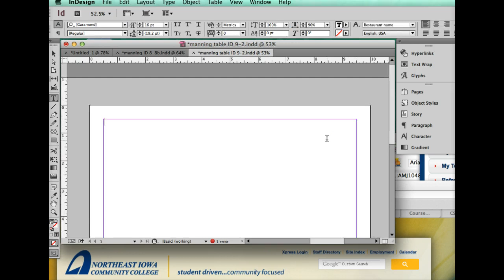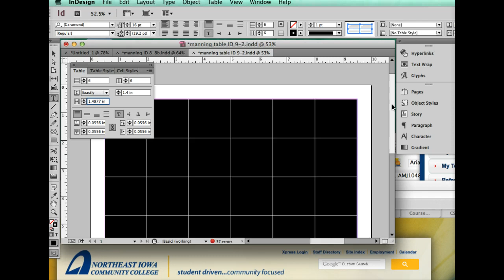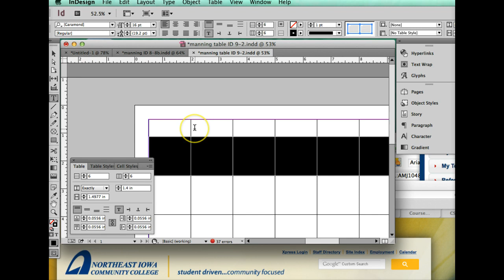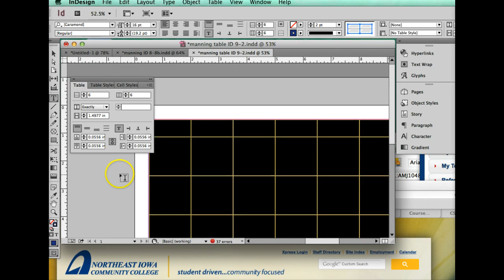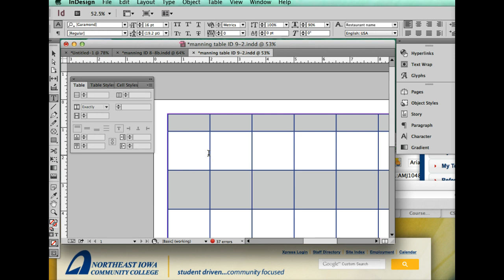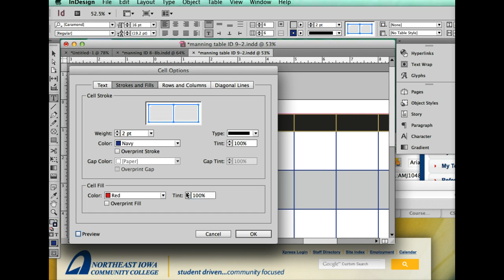InDesign CS6 Botello 9-19 to 9-23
Chapter 9 pages 9-19 to 9-23 practice manipulating tables